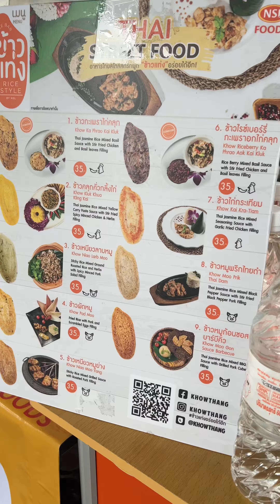ฟอฟ้าจอมแก่น funny thailand บันเทิง คู่รักสายฮา มหิดล